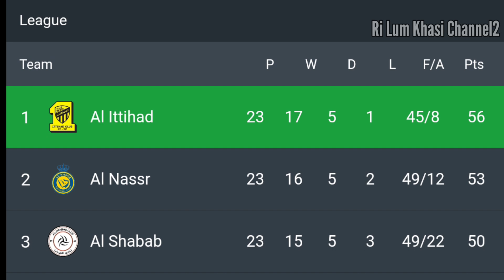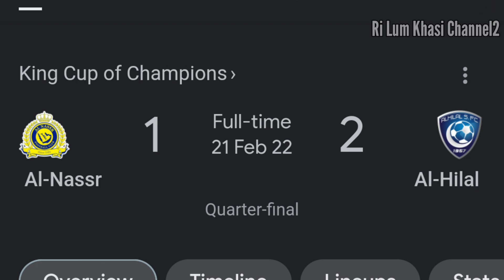Hato u Ronaldo un lah ne em ban leh ia kane kawei ha Saudia Arabia